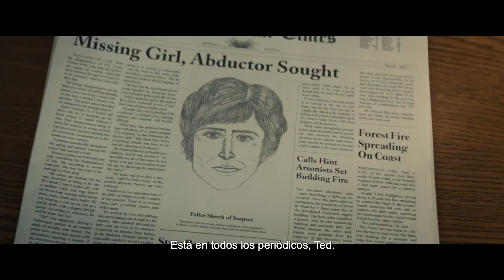RETRATO DE UN ASESINO (TRÁILER OFICIAL) (SUBTITULADA) (1080P HD)